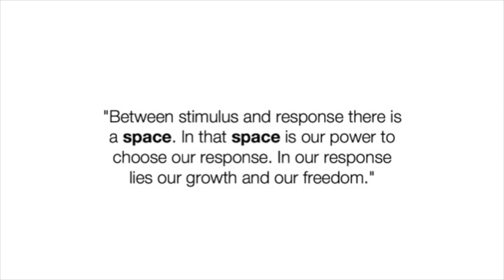TRIBE | Gabe Penner | TEDxLangleyED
We live in a culture that says, "Hi, how are you?" as a greeting that is not expected to go any deeper. But what if we actually meant it? What if we actually entered into one another's suffering and struggles as opposed to only focusing on the positive side of our relational palette. Has it been done before? What does it look like? And does it shrink us down or open us up to greater love, empathy and understanding?

Gabe Penner is a speaker, relational architect, singer, songwriter and musician from Langley BC. Together with his brothers, Josh and Levi, their band, Her Brothers, released their debut album, SHE, in 2015 that addressed the value of mutual respect between the genders and that men have an opportunity to stand up and challenge society to a higher standard in the way we think about and treat the women in our world. As a band they have toured schools and venues across Western Canada and were featured speakers at the 2015 Vancouver We Day speaking to over 20,000 teens.